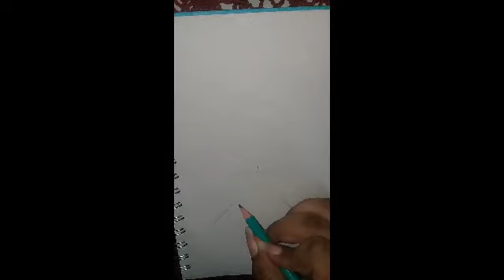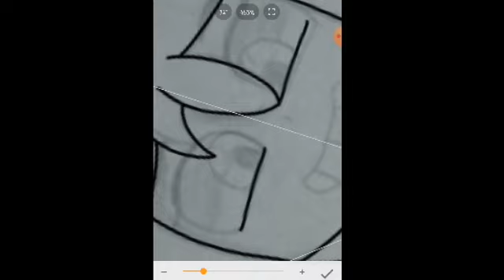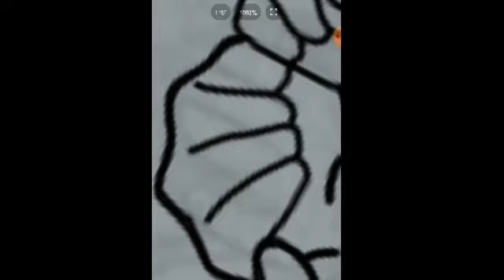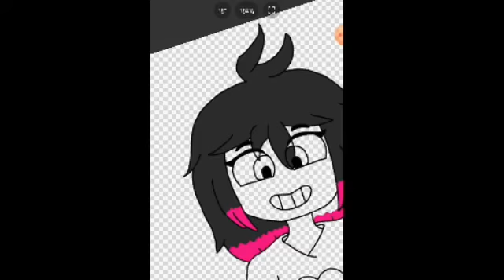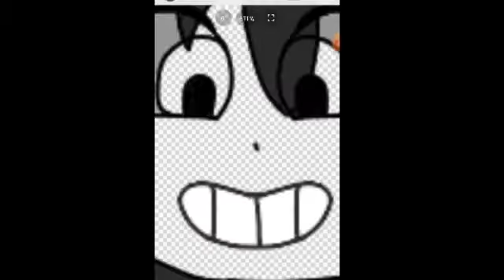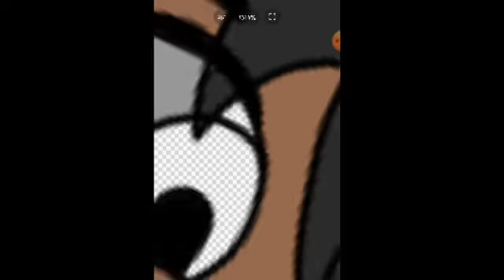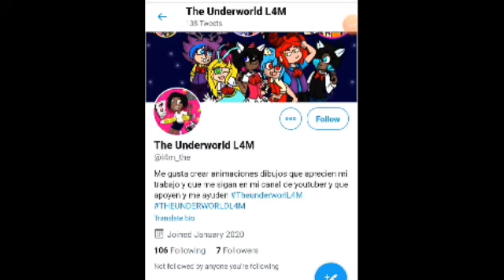El Proceso Del Dibujo Del El alma de Lili The Underworld L4M 🩷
Este vídeo es como hago los dibujos a mano y después como lo paso a digital y como le pongo color la sombra y los fondos de el dibujo este dibujo que hice se refleja como se ve su alma de un dios pero ella sigue siendo un humano basado en su vestimenta de siempre y no en la vestimenta de su forma dios.
Música
Kiss of Death (Produced by Hyde)
Deep In Abyss (Anime Intro Version)
Mystery Skulls - Losing My Mind [Official Audio]